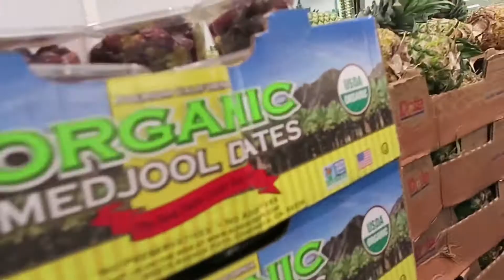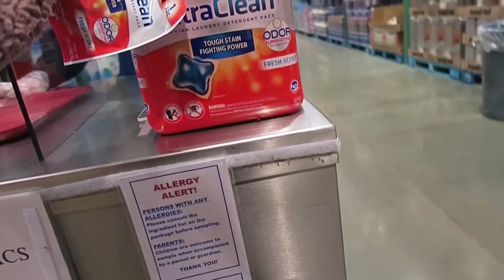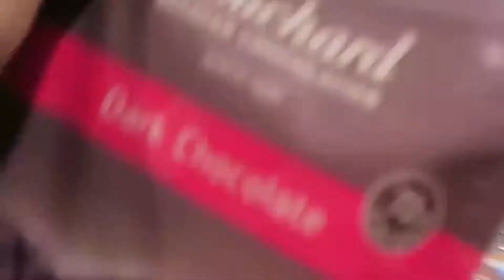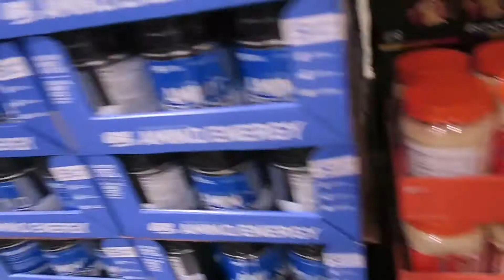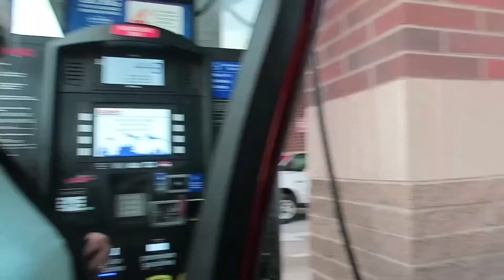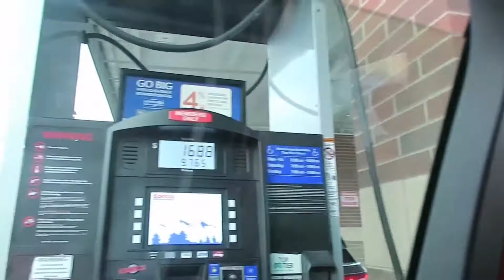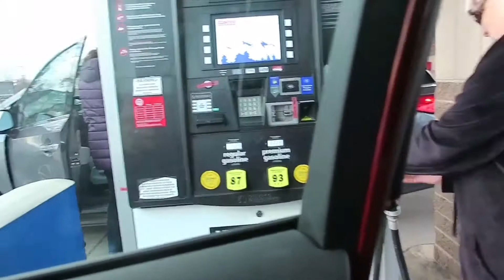My Son First Time Grocery Shopping at Costco USA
My son's first time grocery shopping at Costco USA

Hey (Official) by Ikson